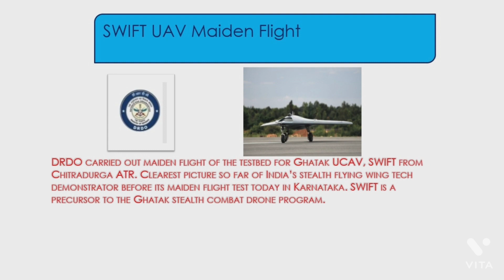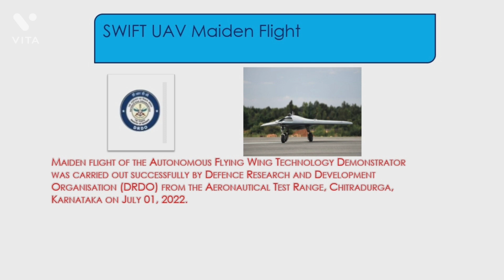DRDO's SWIFT UAV Successful Trail